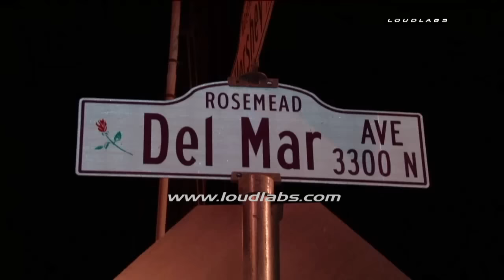Man Shot / Rosemead RAW FOOTAGE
ROSEMEAD - LACoFD and Temple City sheriff's deputies responded for a reported gunshot victim in the 3300 block of North Del mar Ave in the city of Rosemead. Arriving units found one male Hispanic adult suffering from gunshot wounds in the area of a small apartment complex, but he appeared to be in stable condition. The victim was transported by paramedics to a nearby medical center and deputies have established a crime scene and are investigating.